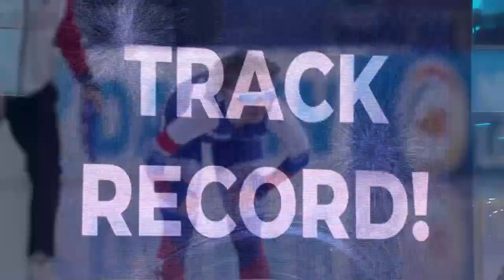Natalia Voronina (RUS) | 1st | Ladies 3000 m | ISU World Cup Speed Skating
To license ISU footage for more information.